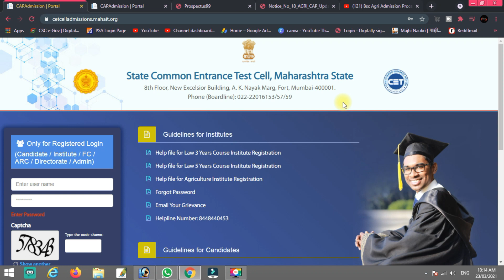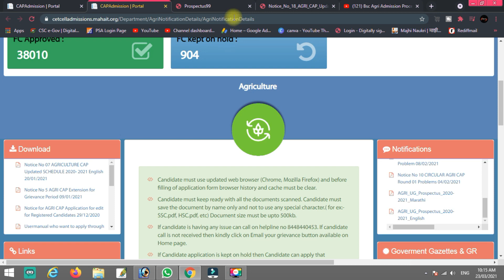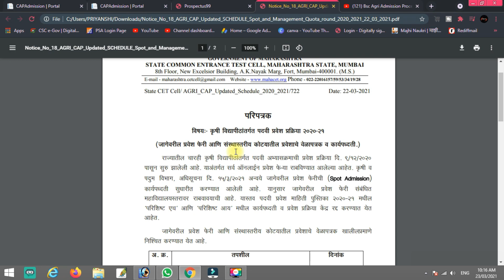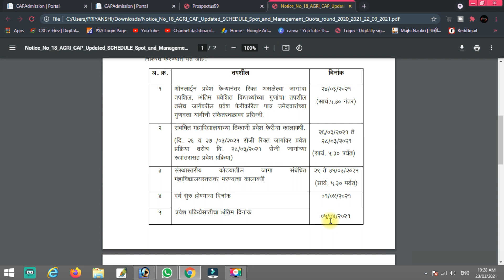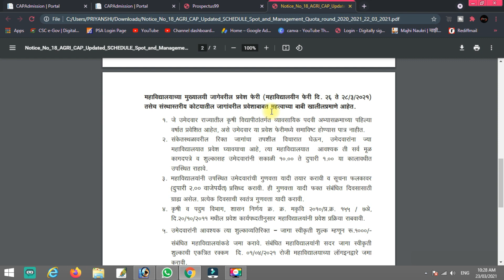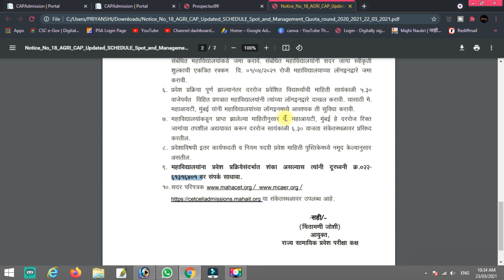Bsc Agri Admission Process | New Updated Schedule | आता Spot Round डायरेक्ट महाविद्यालयावर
Bsc Agriculture Admission 🔴 Spot Round Admission कोणत्य कॉलेजसाठी कोणत्या सेंटरला जावे लागेल

 Spot round Admission process 🔴 काय असणार स्पॉट Admission प्रोसेस ?

Video Highlights
00:00 Intro
00:50 Notice no15
01:57 spot admission process
04;:20 Percentage /Percentage  in  merit list with Weightages
05:38 Spot  Admission  Process  Centers reporting time
07:37 Spot  Admission  Process  Centers list
11:24 what should we have to do

MHT CET 2020 STEP BY STEP ONLINE APPLICATION FORM FOR B.PHARMACY ENGINEERING, ONLINE CAP FORM FOR FE
# Spot_Round

bsc agri first cap round,how to reporting to bsc agri college,report to college,documents required for reporting to college,2nd cap round,on mobile,website of bsc agri,float and refuse,college list of bsc agri,bsc agri 1st cap round,bsc agriculture,cut off,maharashtra college,bsc agri jobs and salary,bsc,bsc agri,2021,in marathi,list,documents,admission process,merit list,details,how to,बी एससी ऍग्री,techमराठी,tech marathi,bsc agri 1st round 2021